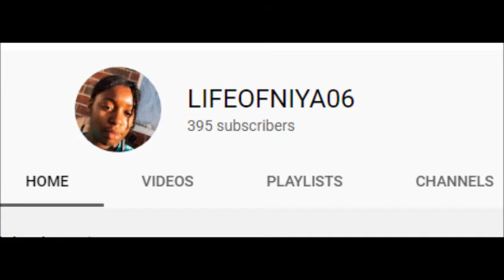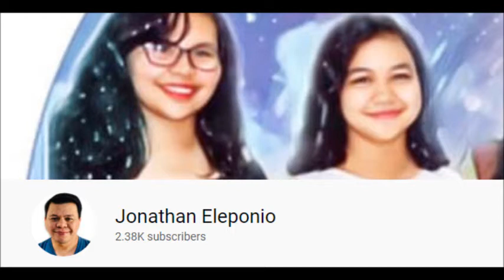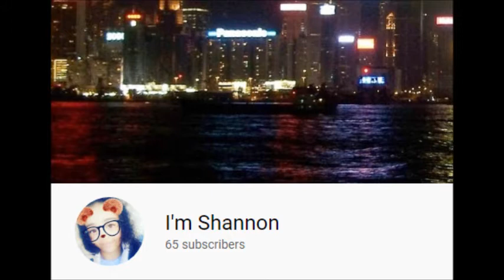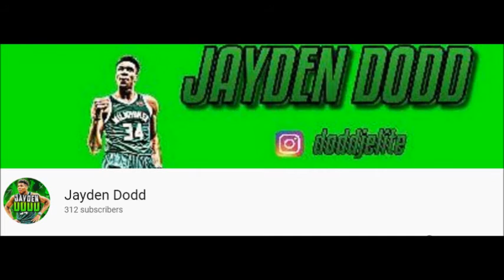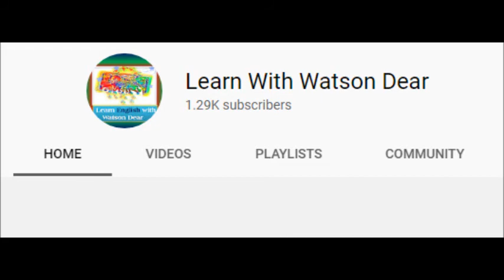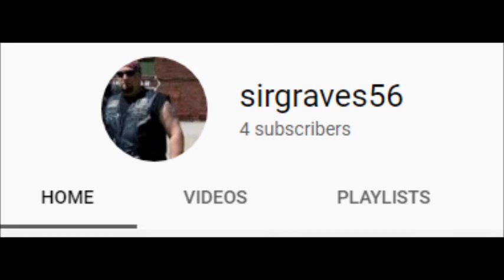YouTube Channel Tribute (#6)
Thank You to these great YouTube channels for being part of my morning show today.